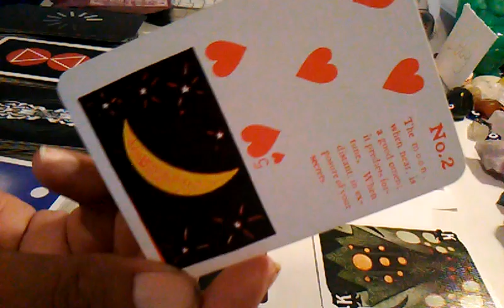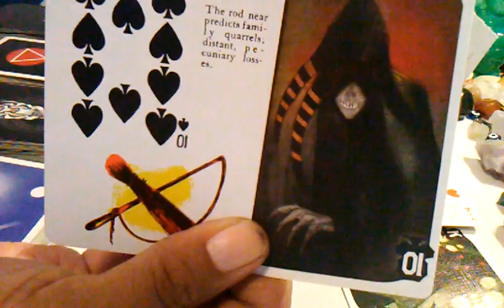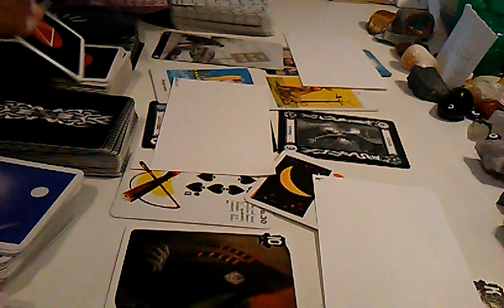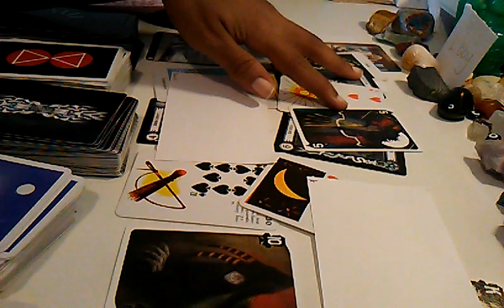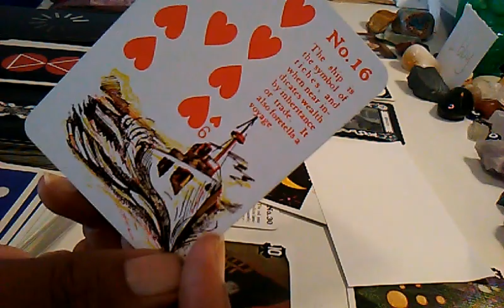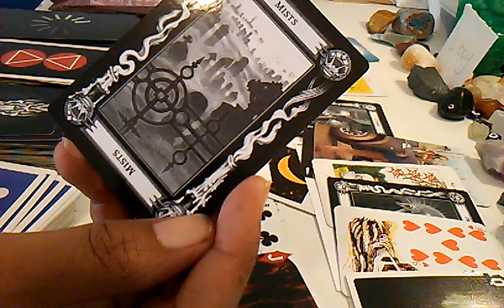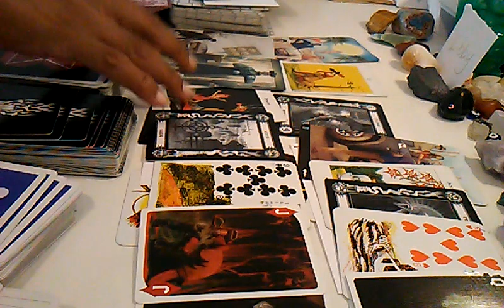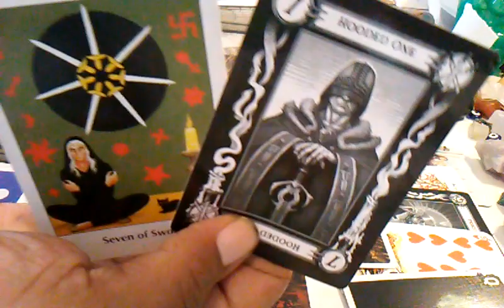ABBY & LIBBY - potential suspects tarot read pt2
Everything I say falls under allegedly.07/14/20 6:20pm